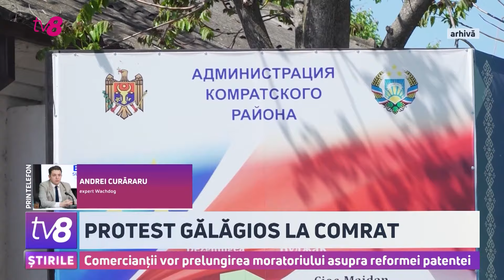Comercianții vor prelungirea moratoriului asupra reformei patentei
Zeci de oameni care muncesc la piața din Comrat au protestat astăzi la sediul Adunării Populare din Găgăuzia. Ei au cerut să fie prelungit moratoriul pe reforma patentei, așa încât până la finele anului să activeze în continuare fără case de marcat și să fie scutiți de plata obligatorie a asigurărilor sociale.